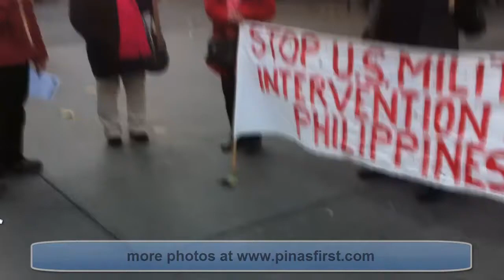Demonstration in front of Philippine Embassy in Vienna, Austria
Demonstration in front of Philippine Embassy in Vienna, Austria 18th of November 2011

Two years ago or on 23 November 2009 the whole world was shock by the horrendous massacre of 58 victims in the town of Ampatuan, Maguindanao.

"The Committee to Protect Journalists (CPJ) has called the Maguindanao massacre the single deadliest event for journalists in history. At least 34 journalists are known to have died in the massacre. Even before the Maguindanao massacre, the CPJ had labeled the Philippines the second most dangerous country for journalists, second only to Iraq."-Wikipedia

Today, after two years the families, friends and supporters of the 58 victims are continuously praying and doing necessary legal action in order to get justice and end the culture of impunity prevailing in the Philippines. Please note that court hearings of this case is proceeding at snail's pace.

Justice for the 58 victims of Ampatuan Massacre!
End Impunity Now!